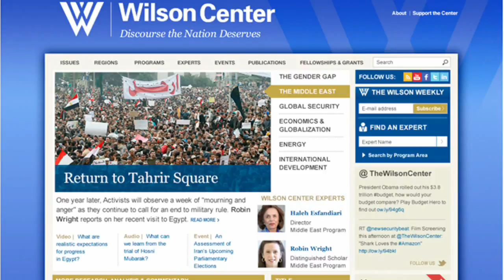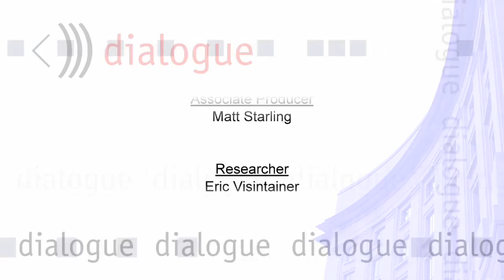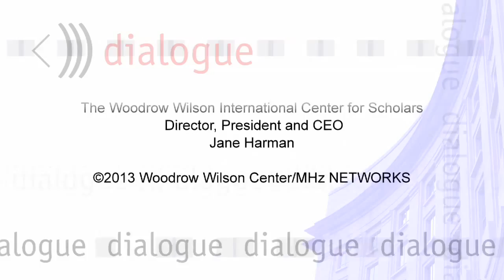Navigating the South China Sea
Marvin Ott, Senior Scholar with the Wilson Center's Asia Program, discusses tensions in the South China Sea.